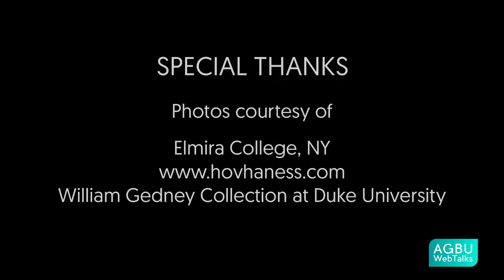Şahan Arzruni: Armenian Influence on the Music of Alan Hovhaness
The pianist—and friend of Alan Hovhaness—Sahan Arzruni reflects upon the Armenian influences on the unique musical compositions of the late composer. Hovhaness, born Alan Vaness Chakmakjian, was inspired by Armenian liturgical music and by the music of Komitas early on in his life. Like Komitas, Hovhaness studied music from the folk traditions of different cultures and incorporated them into his own special style of fusion music. In the 1940s he was introduced to Armenian folk songs through Yenovk Der Hagopian, a development which inspired the Armenian period of the prolific composer’s musical career.

Well known to television and radio audiences, pianist Şahan Arzruni enjoys an international reputation as a recitalist, chamber music partner and soloist with orchestras. A Steinway artist, Mr. Arzruni has recorded over twenty albums, focusing primarily on repertoire created by Armenian composers and on music composed by the masters for younger pianists. In 2013, Mr. Arzruni’s performance of Khachaturian was selected by the Republic of Armenia’s Ministry of Culture for inclusion in a special set of recordings marking the very best of Armenian musical talent. He is the recipient of Presidential “Movses Khorenatsi” and “St. Sahak and St. Mesrob” medals.